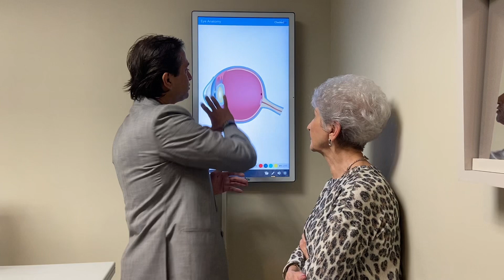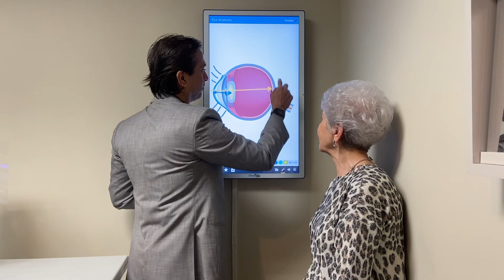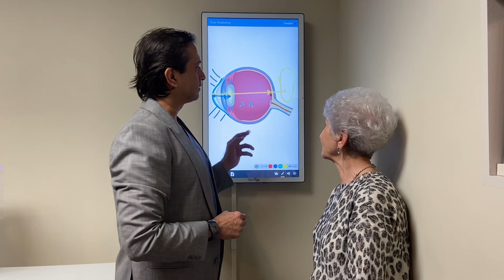vivity lens halo & glare with astigmatism Correction: Dr.Gulani explains his Algorithm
Dr.Gulani explains how he innovatively fixes vivity Lens cataract surgery failures without exchanging the lens implant of their eyesurgeons.

🌟 Transform Your Vision with Dr. Arun Gulani! 🌟
Join us as we embark on a journey of innovation, gratitude, and life-changing vision correction techniques! For over three decades, Dr. Arun Gulani has been at the forefront of revolutionizing vision correction. From advanced laser procedures to cutting-edge lens implants, we've helped patients worldwide achieve their GulaniVision.
👁️ Discover the Possibilities: Experience a world without glasses or contacts through our comprehensive range of techniques:
• LASIK & Beyond: Explore LASIK, NexGenLASIK, LaZrPlastique, PRK, and more!
• Seek Your Best Vision: Address myopia, hyperopia, astigmatism, and presbyopia.
• Cataract Clarity: Choose from multifocal lens implants, Premium Cataract Surgery, and corrective options.
• Vision Solutions: Tackle keratoconus, collagen crosslinking, Dry eyes, ICLs, and more!
• Correct Complications:  Of Radial Keratotomy, Lasik, Cataract surgery and more.
🏢 Visit Our Jacksonville Headquarters: Ready to take the next step towards improved vision?
Dr.Gulani's commitment and performance is only matched by his personal love and compassion for each of his worldwide patients who are among the world’s most intelligent, skeptical, damaged and demanding patients with complications of lasik cataract keratoconus radialkeratotomy crosslinking cornealscars smile prk ptk, they arrive with labels of “Impossible”, “Nightmare”, “ Not A Candidate” travel to Dr.Gulani as he fights for their vision.

Gulani Vision Institute is an Internationally famous eye surgical practice headquartered in Jacksonville, Florida and led by world famous eye surgeon, Dr.Arun C. Gulani.
Dr. Gulani has over 3 decades of experience as a pioneer of Next Generation LASIK LaZrPlastique® and Cataract surgery LenzOplastique® and is sought to fix complications of Eye surgeons from all over the world. An Award-Winning Inventor, Teacher and Master Eye Surgeon, Dr.Gulani is also renowned for his Fashion and Inspirational, life-motivating endeavors.

Let's embark on a journey to a clearer, brighter world together. Join the vision revolution! 👓🌟

These are among the full range of techniques and technologies that Dr. Gulani offers to custom design your surgery for your best vision potential. lasik (laservision Surgery/LASIK/NexGenLASIK/ LaZrPlastique/prk /wavefront Lasik/Bladeless, Lasik/lasek /ptk /smile /relex /SBK/EpiLasik/ Corneoplastique techniques etc), myopia (Nearsightedness)/hyperopia (Farsightedness)/ astigmatism , presbyopia (After 40 reading glasses/readers /Cheaters/progressive glasses/Kamra), cataractsurgery (multifocal lens implants/panoptix @LAL LAL Apthera/Trifocal/ReStor/Crystalens/Tecnis/Symfony/Premium Cataract Surgery or, Cataract surgery complication correction), radialkeratotomy Correction/rk , pinguecula /pterygium /redeye, keratoconus /Collagen crosslinking /C3R/intacs, Visian, evo ICL (ImplantableContactLenses/VisianICL), cornealscars/lasikcomplications (Glare/haloes/Ghosting), dryeyes/MGP/m.o.i.s.t., Corneoplastique®